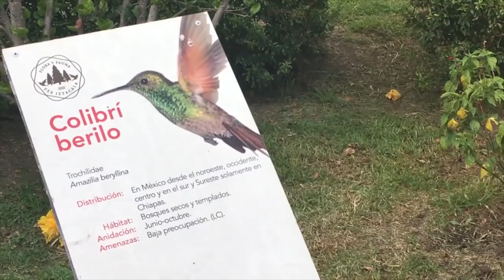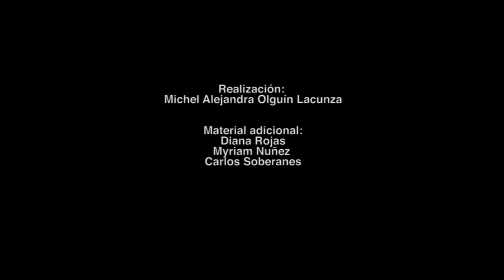UNAM crea jardines para colibríes en la Ciudad de México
En la naturaleza, esta especie es una de las más simpáticas y carismáticas, y en México a la gente le encanta tenerlos cerca, explicó María del Coro Arizmendi Arriaga, profesora e investigadora de la Facultad de Estudios Superiores (FES) Iztacala, en entrevista para UNAM Global.